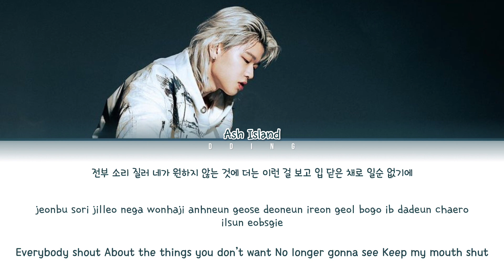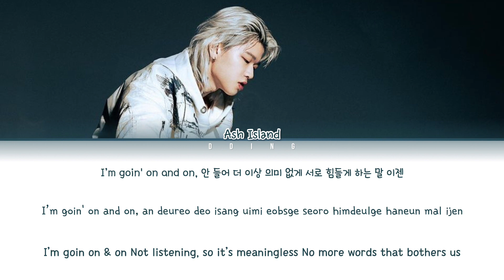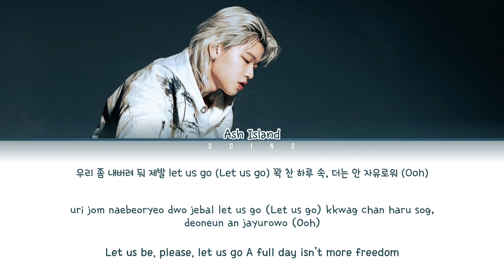Ash Island 애쉬아일랜드 - NOYB 신경꺼 가사 Lyrics Han|Rom|Eng